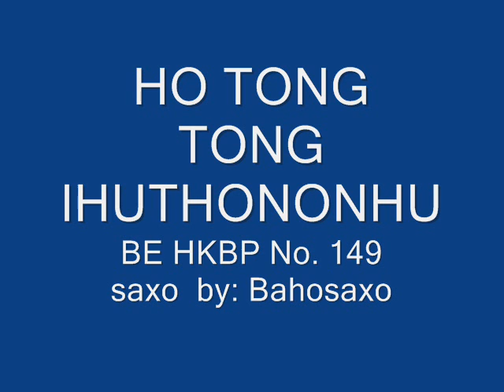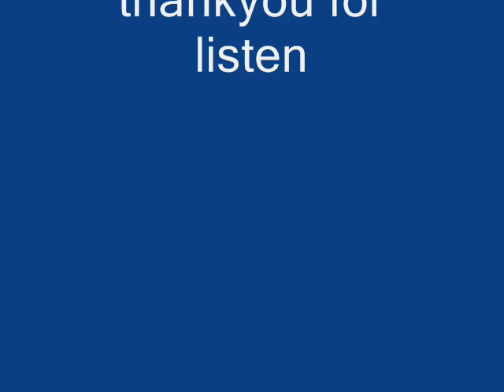HO TONGTONG IHUTHONONHU BE HKBP 149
BUKU ENDE HKBP 149
Saxophone by: Bahosaxo / Imron Naibaho